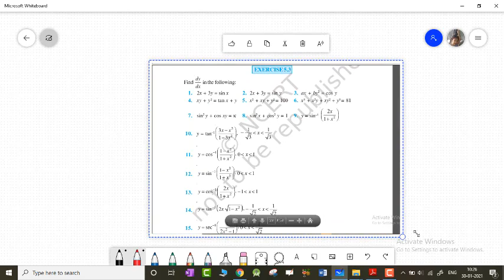12 Maths || Chapter 5|| L6 || Implicit Function || Differentiation